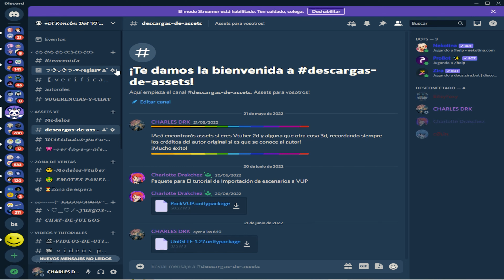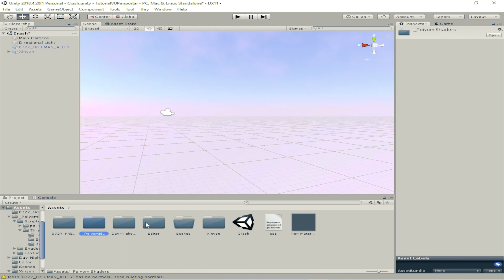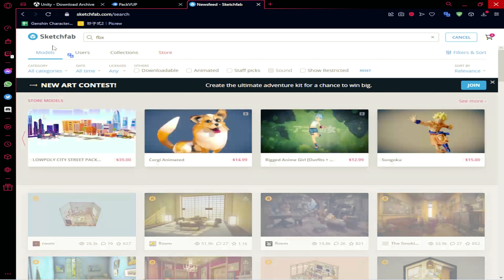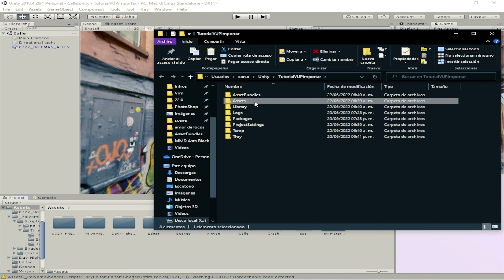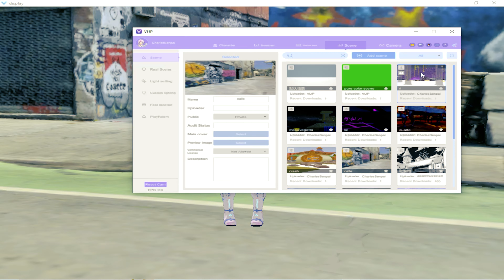COMO IMPORTAR escenarios a VUP | UNITY | Vtuber 2022 | CharlesVt 🐲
Hoy les voy a enseñar como hacer para importar un escenario a la aplicacion VUP una herramienta muy buena para vtubers

🤠ME REGALAS UN SUB ??

🔥🔎 COSAS NECESARIAS PARA TUTORIALES 🔥🔎
🔥 MEDIAFIRE: